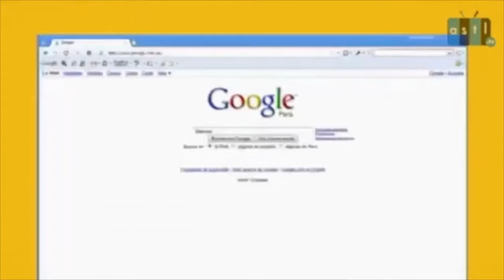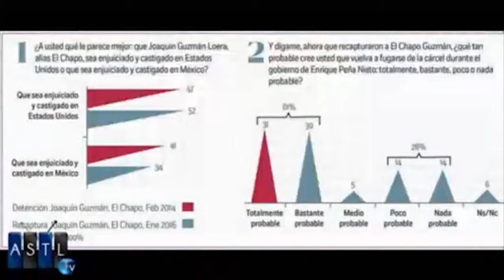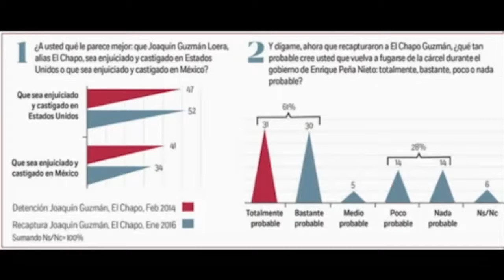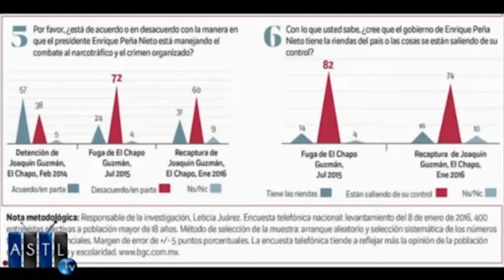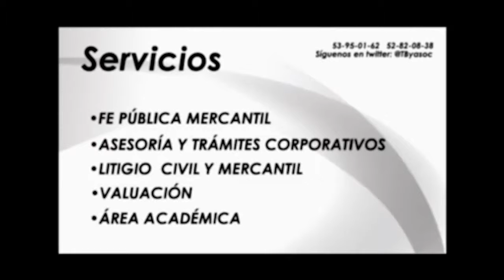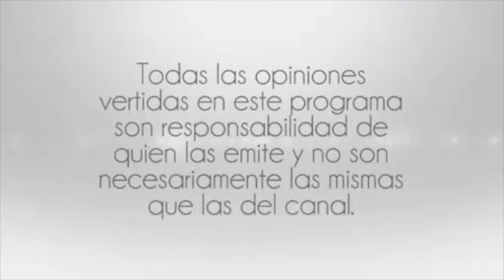Las repercusiones de la recaptura de El Chapo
13 ene 16
Programa: Contrapunto TV
Conductores: Enrique Villareal
Invitado: Mário Velasco